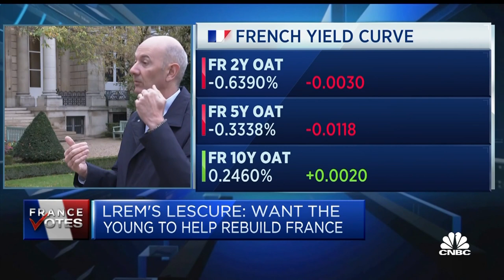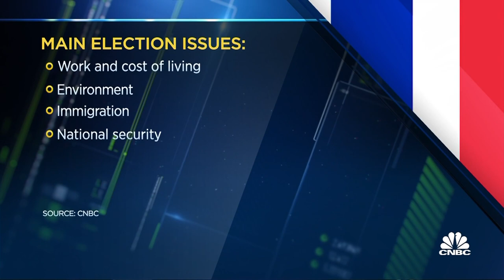Macron's main challenge ahead of elections will probably be far-right, says LREM's Lescure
Roland Lescure, National Assembly member and chair of its Economic Affairs committee as well as spokesperson for Macron's LREM party, discusses the party's objectives for the six months leading up to the French presidential elections.